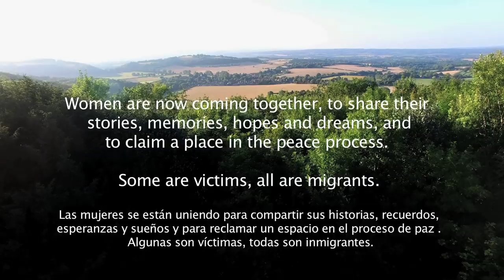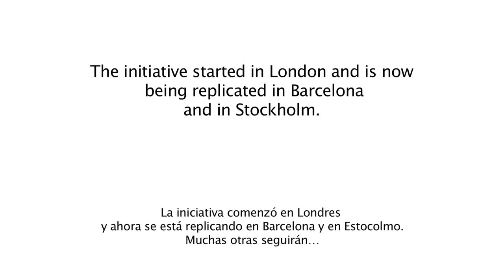Breaking the Silence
During more than 50 years of war hundreds of thousands of Colombian's left their homeland. The journey of migration has been long, and often painful.  Conciliation Resources works to support women of the Colombian diaspora to share their stories, memories, hopes and dreams and to claim a place and a voice in the county's peace process.

The recent referendum on the peace deal in Colombia has polarised Colombian society, demonstrating more than ever the need for national dialogue and reconciliation among the Colombian people.

to find out more.